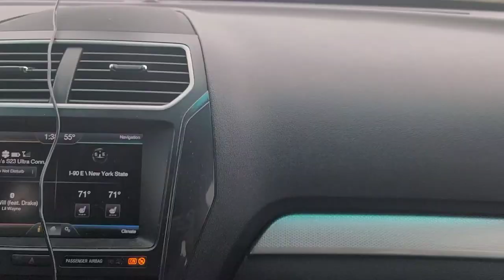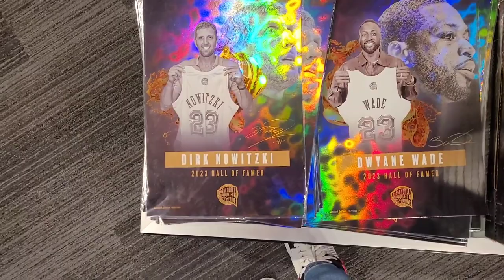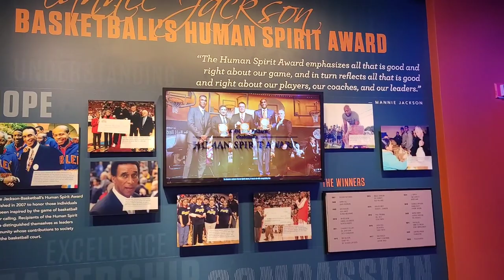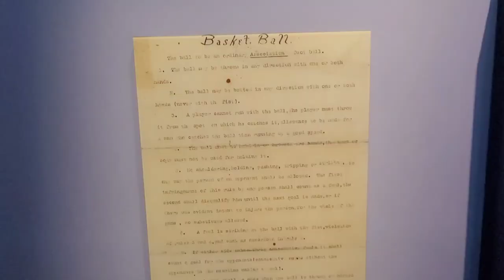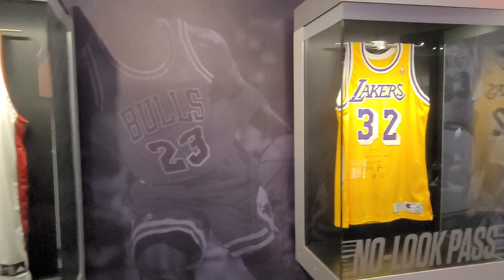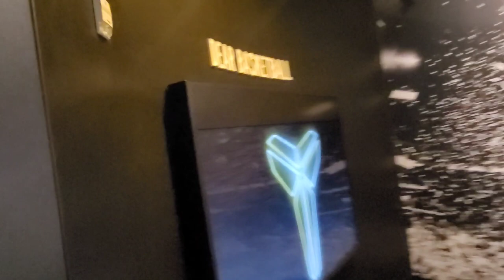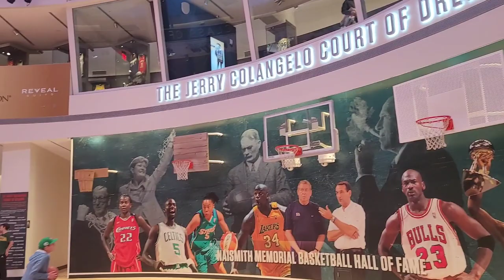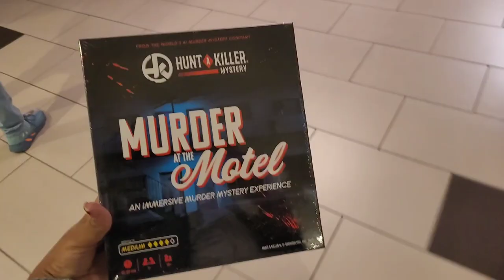First Vacation with my Husband | Road Trip Vlog Basketball Hall of Fame |Springfield, Massachusetts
Hey! 💓

This Vlog is of me and my Husband Vacation to Springfield. We decided to drive down from Ohio. While in Springfield we visited the Basketball Hall of Fame. We enjoyed our time there. Hope you all enjoy our video!